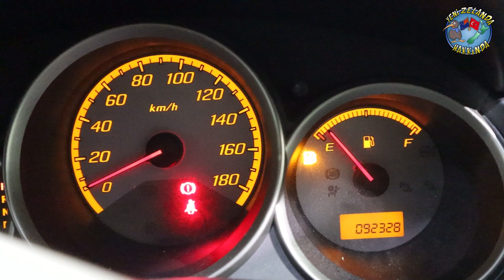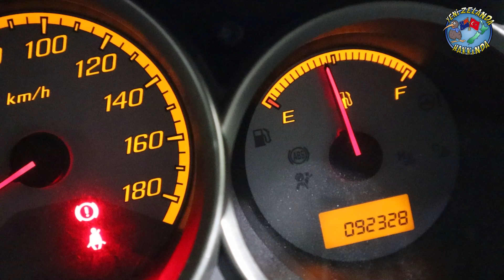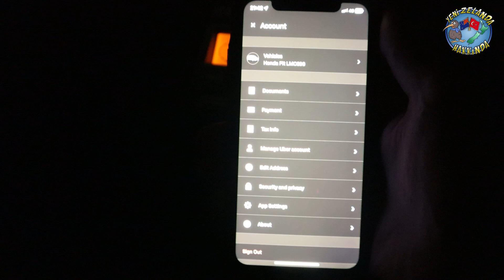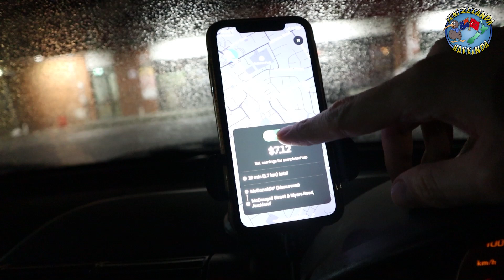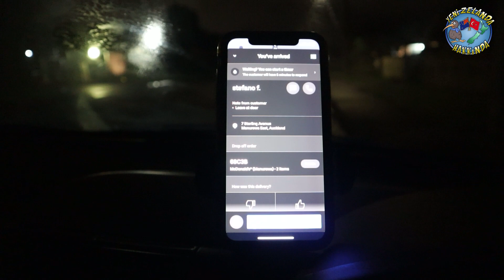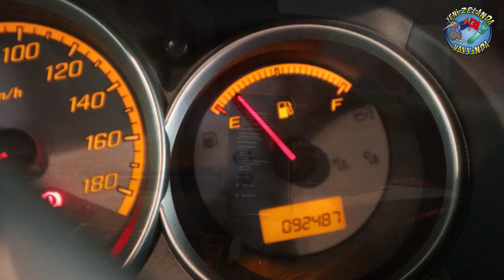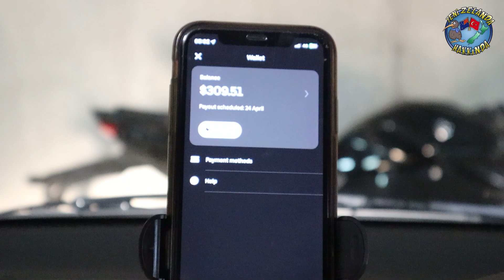6 Saatte Kaç $ Kazandım ! Yeni Zelanda'da Uber Eats Yapıyoruz ! Kurallar ve Tavsiyeler!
Herkese merhaba. Uber eats Yeni Zelanda'da özellikle yaşadığım şehir olan Auckland Manukau'da oldukça yaygın, özellikle gece geç saatlerde insanlar oldukça fazla yemek siparişi veriyorlar. Bende boş zamanlarımı bu şekilde değerlendiriyorum.
Bilmeyenler için uber eats nedir, nasıl yapılır, şartları nedir? Hepsini anlatmaya çalıştım.
6 saat sonunda kazandığım parayı da sizlerle paylaşmak istedim.
Yeni videolar için lütfen takipte kalın.
Görüşmek üzere.